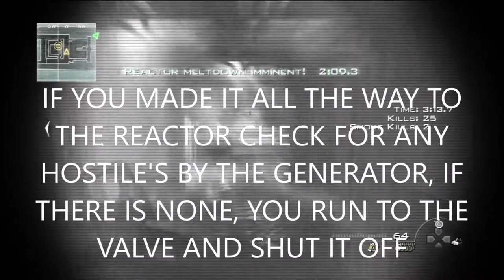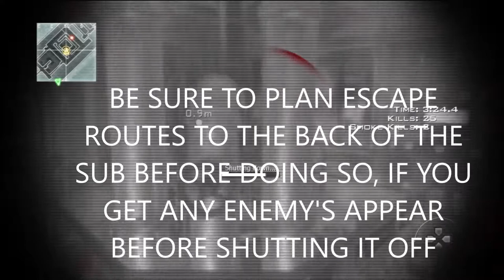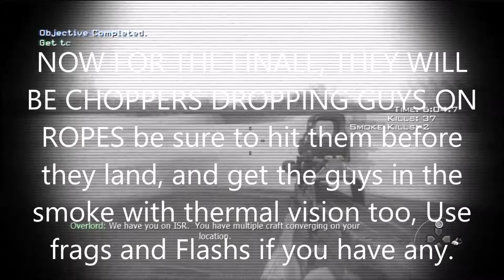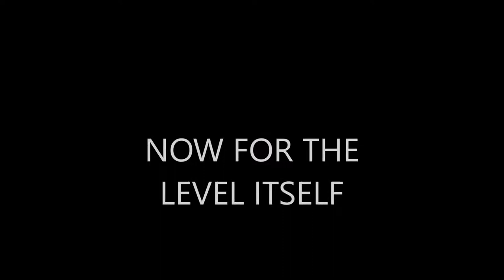[Let's Play] [Call Of Duty Modern Warfare:3] [Special Ops Guide] [Over Reactor]